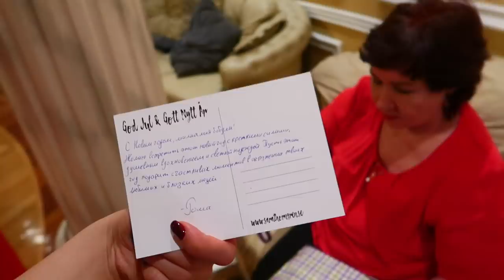НОВЫЙ ГОД 2019 || VLOG